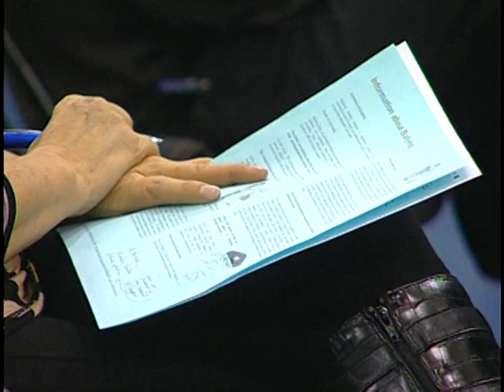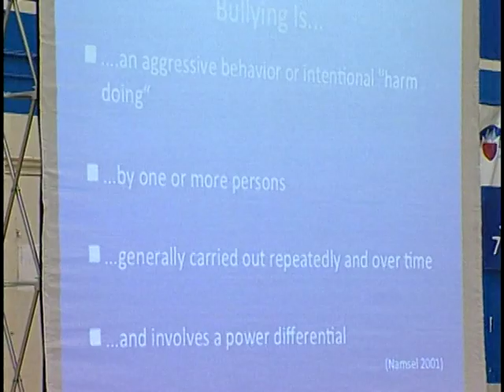Garden Grove Fights Bullying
The Garden Grove Unified School District held a seminar for parents and students about bullying at Pacifica High School.  The message was that bullying is not acceptable.  Parents were given some behaviors to look for that might indicate their child is being bullied.  Students were shown what to do if they experience bullying.  Garden Grove TV3 Reporter Audrey Biesk has the story.